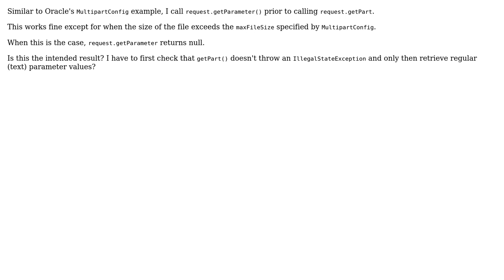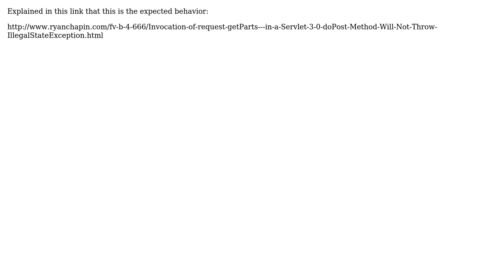MultipartConfig getPart must be called before getParameter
With thanks & praise to God, and with thanks to the many people who have made this project possible! You are responsible for your own actions.